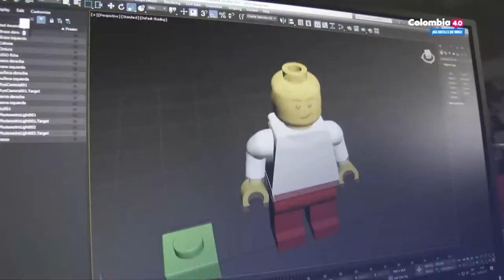MásTIC4Punto0 | 💡 ¡Llega Colombia 4.0 ! El evento de contenidos digitales más grande de Colombia.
En Colombia 4.0 encontrarás las últimas tendencias de las industrias creativas y del sector TIC, oportunidades de negocio, generación de aprendizaje y conocimiento junto con activaciones innovadoras.